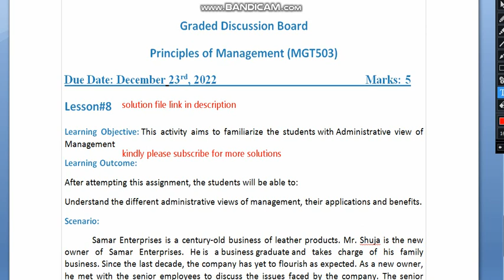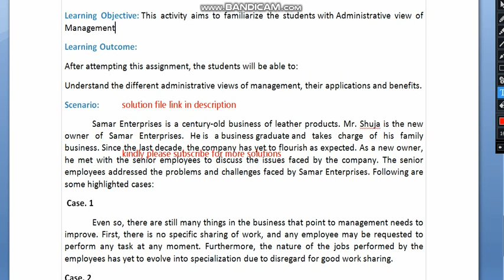MGT503 GDB 1 Solution Fall2022 / MGT503 GDB 1 Solution 2022 / 2023